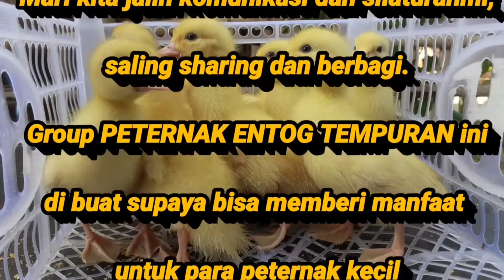Menambah Penghasilan Saat Pandemi Covid-19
irpan apendi channel